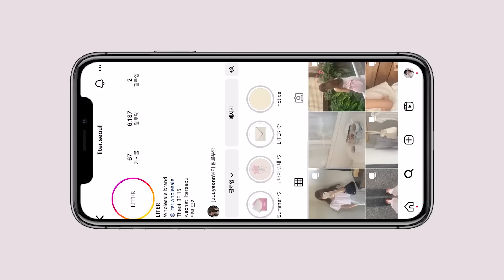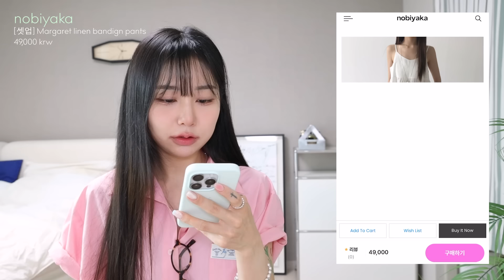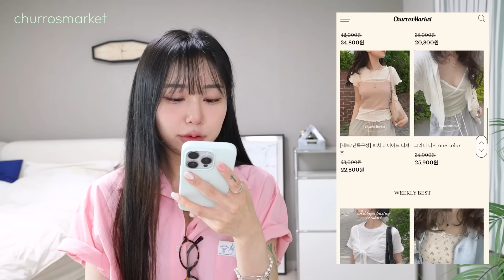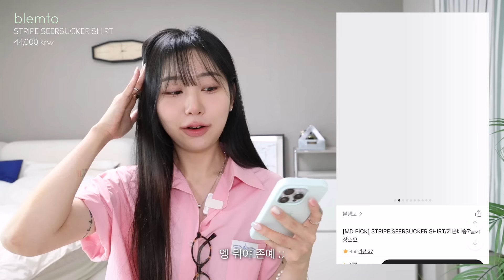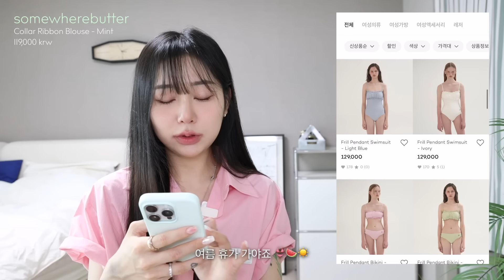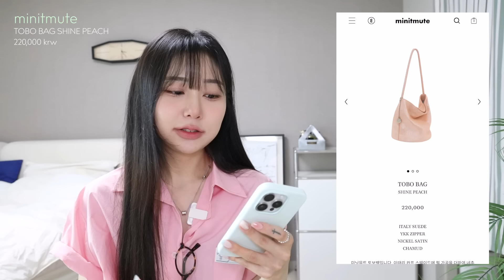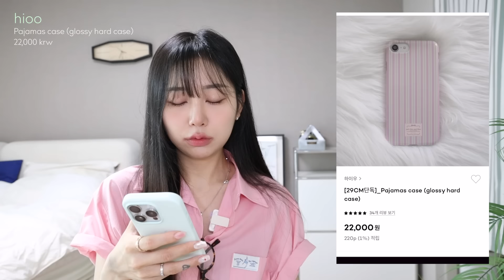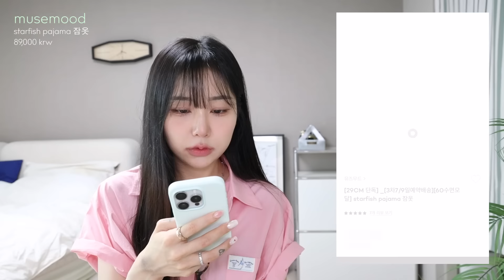✴︎여름 위시리스트🩴올여름 핫한 신상들 & 안흔한 뉴쇼핑몰 발굴•• (지그재그방앗간,여름원피스,기본티,스윔웨어,파자마)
안녕 씨앗들 🧏🏻‍♀️
이제 진짜 너무너무 덥지 않나요 .. 30도 넘는 게 웬말이야 정말 (💦)

그래서 이제 확실히 시원한 여름옷들을 사야 할 때다 싶어서
제 장바구니를 탈탈 털어보았습니다요 ..

브랜드부터 새롭게 발견한 뉴 쇼핑몰들까지 소개해봤으니 재밌게 봐주세요 🩵

00:00 start
00:49 쇼핑몰 추천 1
02:04 도매택 추천 2
03:04 쇼핑몰 추천 3
04:00 쇼핑몰 추천 4
04:51 색감이 다한 연보라 셔츠 ..👚
05:31 2만원대 갓성비 반팔 👼🏻
05:47 여리여리🧚🏻‍♀️ 데님 셋업
06:16 이 스커트로 빈티지 코디끝 ~
06:58 요즘 젤예쁜 브랜드 ,, 여쿨 원피스 👗
07:35 실물갑 하트 반팔티
07:54 포카리st 리본 셔츠
08:39 갈망템 핑크 뷔스티에 ((🌸))
09:01 품절대란 랩스커트 팬츠
09:37 색감깡패 레이어드 원피스 🍏
10:05 마조네 신상 맛보기 🥄
10:56 뽀용뽀용☁️ 연하늘 토트백
11:28 복숭아 그잡채 숄더백🍑
11:50 미닛뮤트 일냈ㄷㅏ
12:34 매일 품절인 존예 에코백 🥹
13:12 장마 샌들은 이걸로 해-결 ☂️
13:44 요즘 쪼리가 핫템이라면서요 🩴
14:20 나름 가성비 메쉬 리본 뮬
14:44 새로운 폰케이스 방앗간 !
15:07 키티버니포니 콜라보 어떻게 참아 ..
15:30 여름 파자마 (존예)
16:04 미친 리셀가 스니커즈 ㅎ
16:49 마르지엘라 안경 🤓
17:22 outro